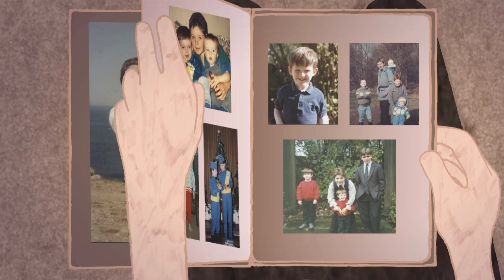Adam's Story - Animation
This is the animated version of Adam's Story (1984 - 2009)

Adam was on a night out with friends when he was punched by a drunken youth - a single punch which killed him. Adam's family set up the 'Every Action Has Consequences' campaign to raise awareness of the devastating effects of spontaneous violence.

In the video Adam's Dad and one of his friends explain the events of that night and the impact Adam's death has had on family and friends.